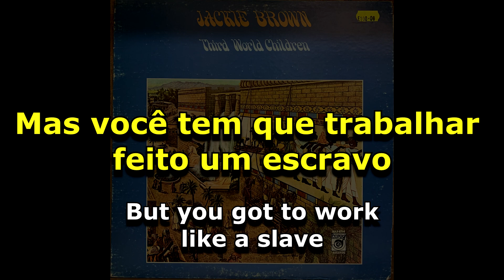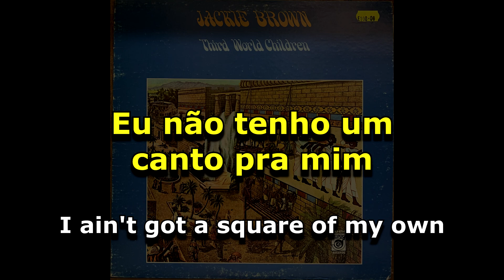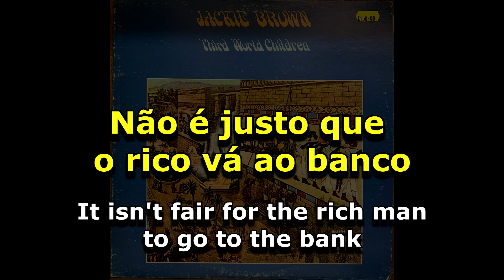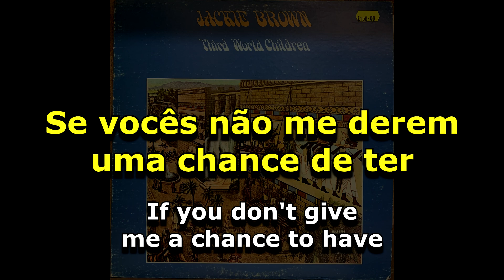Jackie Brown - Poorman Portion (I Know By Now) [ LEGENDADO / TRADUÇÃO ] reggae